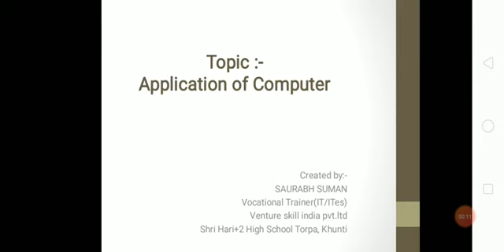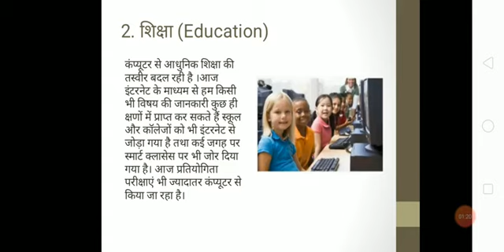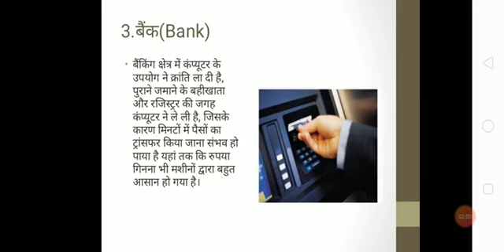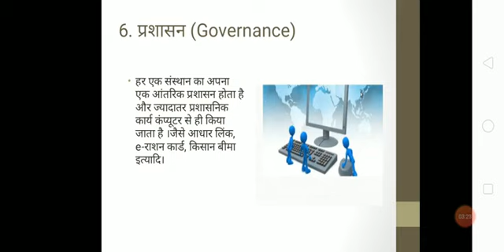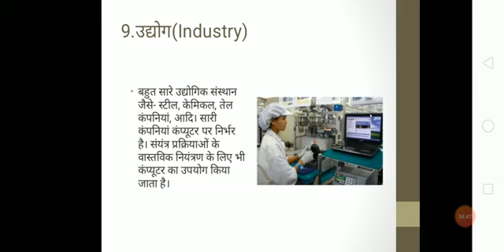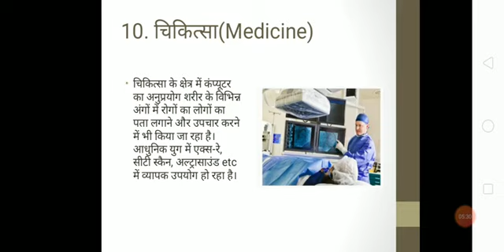Application of computer (hindi)